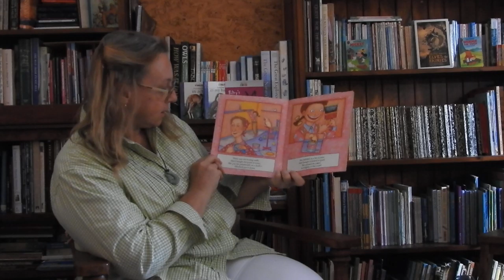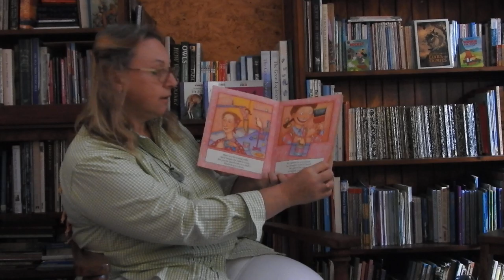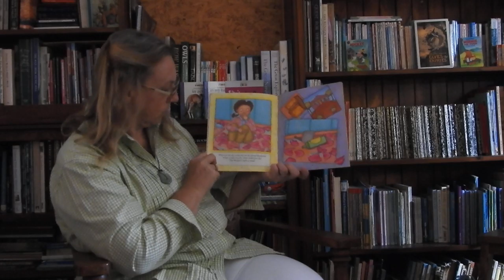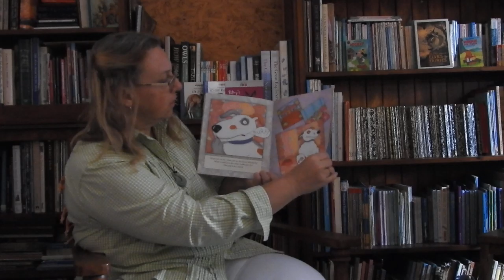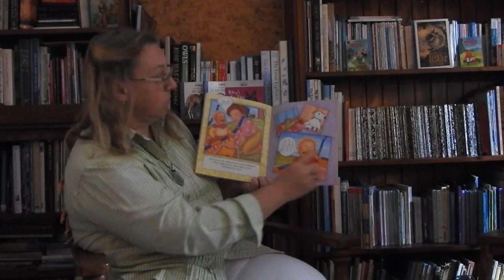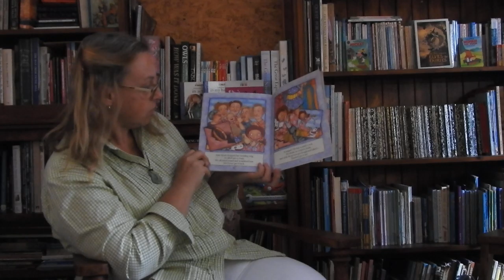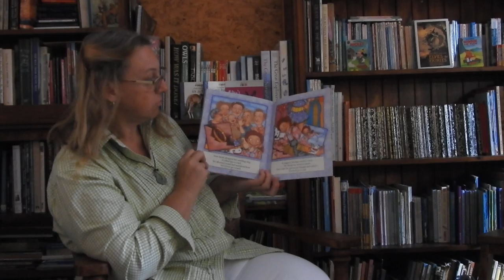Elizabeth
Find out what Elizabeth is all about. Listen carefully for you will hear a yap or two from Jet my poodle who want to be included in this video.